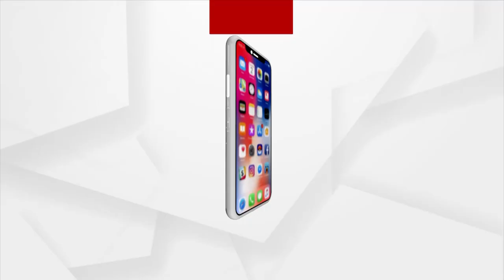HEADLINE 7AM । 22 SEP 2021 । ARGUS NEWS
HEADLINE 7AM